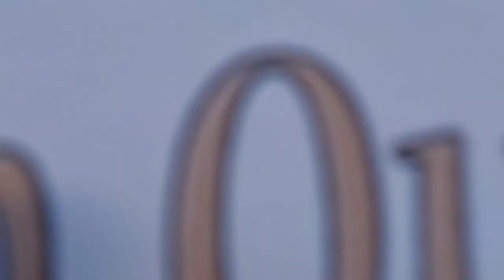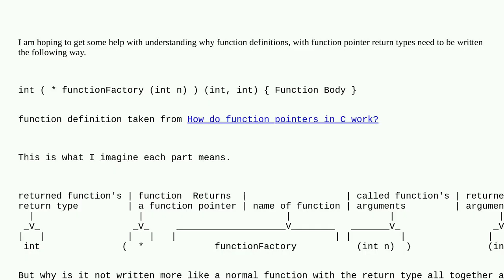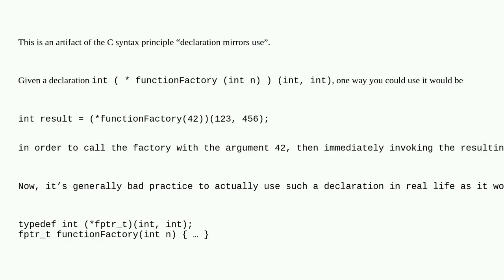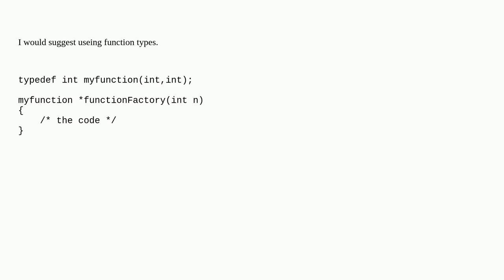Understanding Function Definitions that Return a Function Pointer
A special thanks goes out to the community

  c return-type function-pointers function-declaration